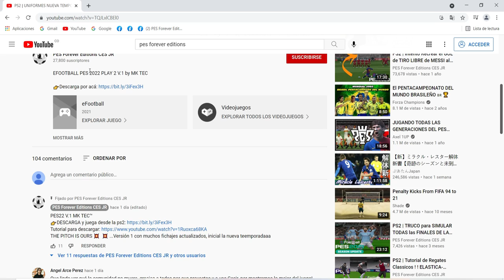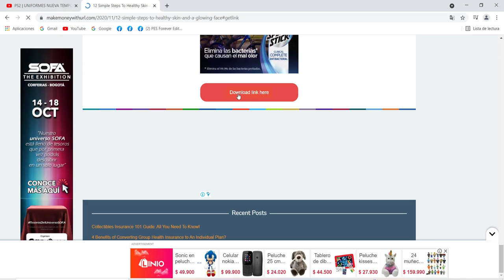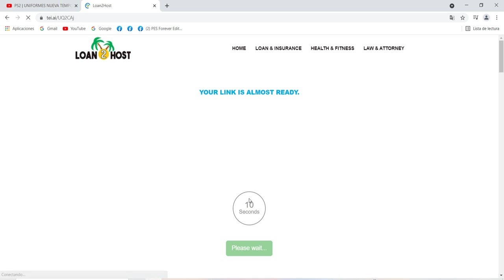PS2 | eFootball PES 2022 GAMEPLAY MESSI PSG + TUTORIAL Download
En la tarde de hoy tenemos un partido test revisando los movimientos y probando los nuevos jugadores del Paris Saint Germain por la ligue 1 de Francia !!

eFOOTBALL 22 play Station 2 v MK TEC

👉Contraseña para descomprimir: GRATIS

Visitalo para mas avances!

Debuta Messi, con amagues , tiros libres y gol en el PSG.

PES Forever Editions CES JR
TU CANAL